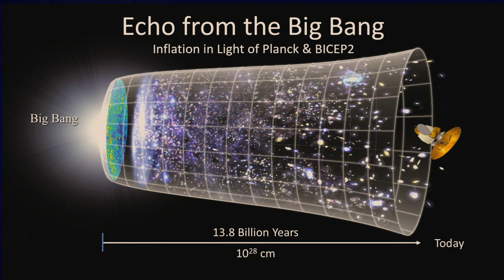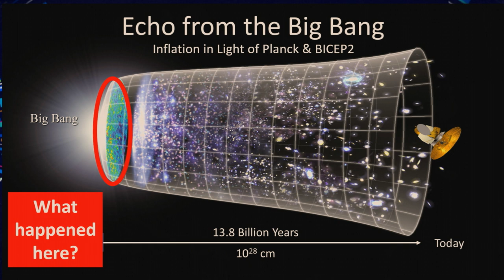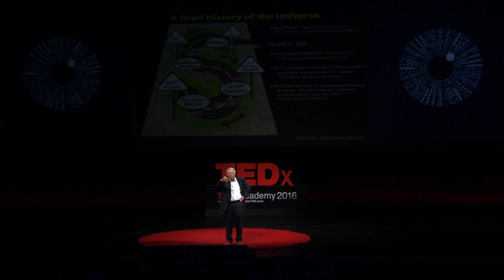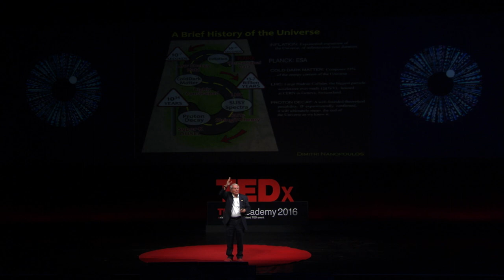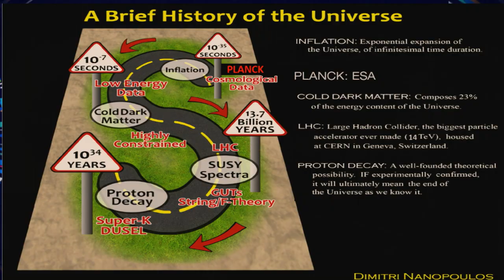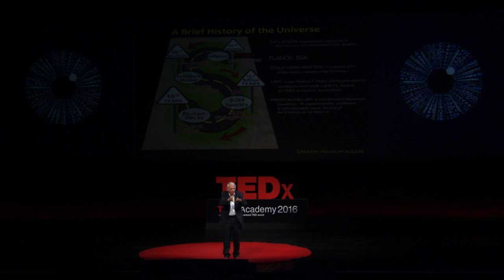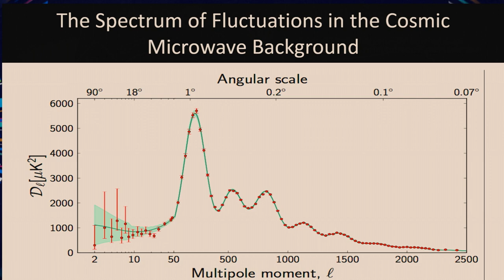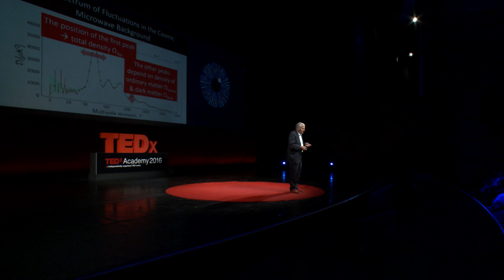Our Cosmos | Dimitri Nanopoulos | TEDxAcademy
Our Cosmos

Dr. Dimitri Nanopoulos is a world known physicist. He is the fourth most cited High Energy Physicist of all time, according to the 2001 and 2004 census, cited more than 45,290 times over across a number of separate branches of science.
He is holder of the Mitchell/Heep Chair in High Energy Physics at Texas A&M University, head of the Houston Advanced Research Center (HARC) Astroparticle Physics Group, and fellow and chair of Theoretical Physics, Academy of Athens in Greece.
He has made several decisive and insightful contributions to particle physics and cosmology, and works in string unified theories, fundamentals of quantum theory, astroparticle physics and quantum-inspired models of brain function. He has written over 680 original papersall published in peer-reviewed journals and high impact factor (hINDEX=102), including 15 books.